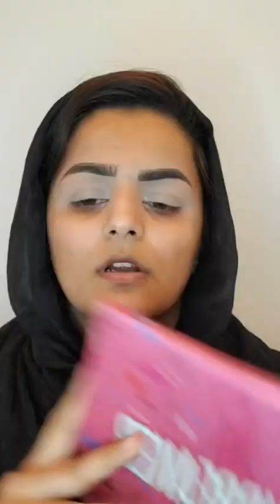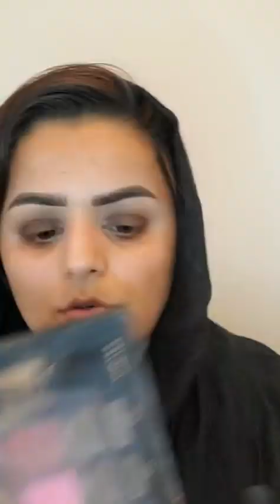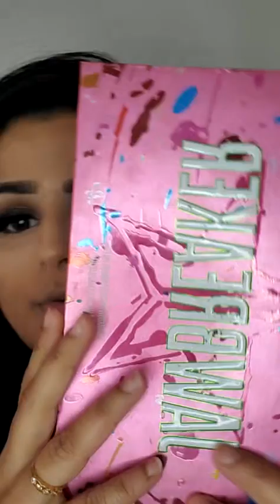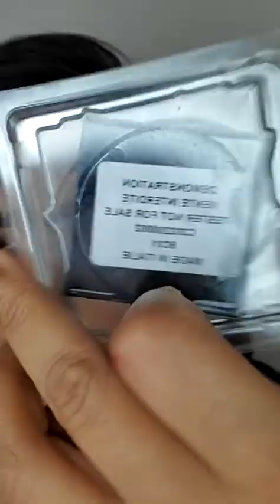Soft Brown Party wear makeup look TIKTOK Live session | Makeupbyain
Hope you liked this  party wear makeup look for evening and morning functions .  Products also have been mention on the video and shows what have been used.

Products Detail also mention in the video
Products
•Eyes
@karabeauty Dipbrow Pomade (medium brown )
@firstaidbeauty concealer #4 & @morphebrushes C 1.65 concelar
@hudabeauty @hudabeautyshop Rosegold palette
@urbandecay moondust palette shimmer LITHUM
@jeffreestarcosmetics JAWBREKER palette
@maybeline mascara
LIPS
@morphebrushes lip pecil trendsetter @katvond longlasting lip stain and used red eyeshadow shade

•Highlight
@dior highlighter

•Face
@elfcosmetics poreless putty primer
@morphebeauty R8 blush and bronzer palette  @lauramercier foundation SUNTAN
@maybeline fit me loose finishing powder "light #15"

@jeffreestarcotics @morphebrushes (these are my GO TO brushes I highly suggest!)